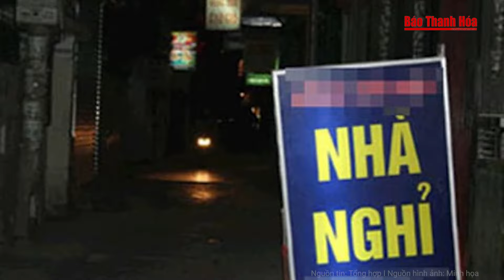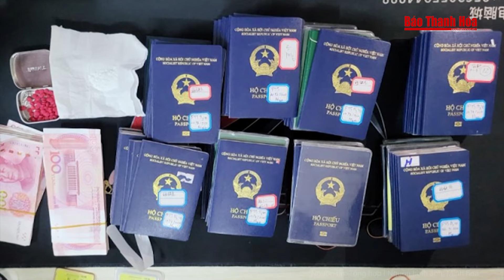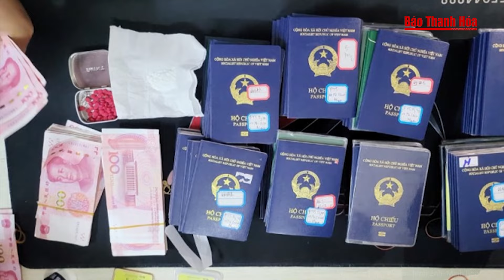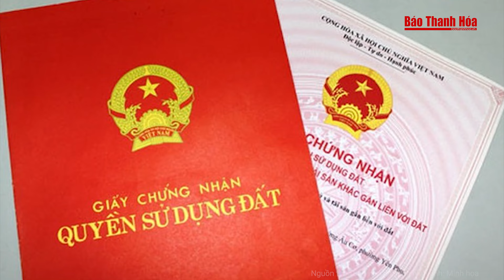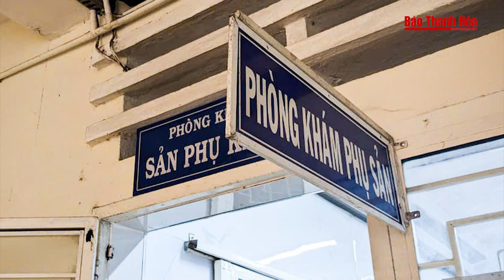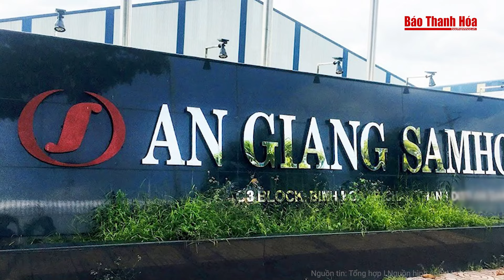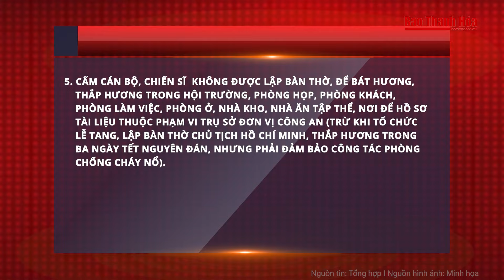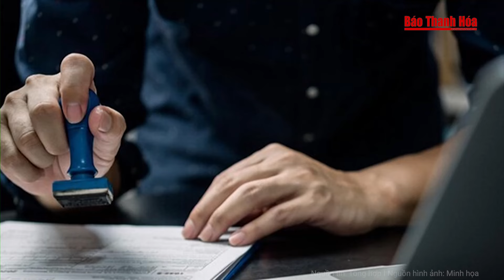Điểm nóng: 2 cô gái hành nghề ‘kiều nữ đại gia’, Chủ quán karaoke ôm ‘hậm hực’ 10 năm kêu oan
Báo Thanh Hóa | Điểm nóng | 2 cô gái hành nghề ‘kiều nữ đại gia’, Chủ quán karaoke ôm ‘hậm hực’ 10 năm kêu oan
- Chủ quán karaoke 10 năm kêu oan tội môi giới mại dâm
- Chấn động chiêu trò lừa đảo ở đặc khu kinh tế tam giác vàng
- Gia Lai: 1 Bé gái lớp 8 mang thai nghi bị cha dượng xâm hại
- Bị nhắc nhở vi phạm, 2 thanh niên chặn đường chém quản lý công ty